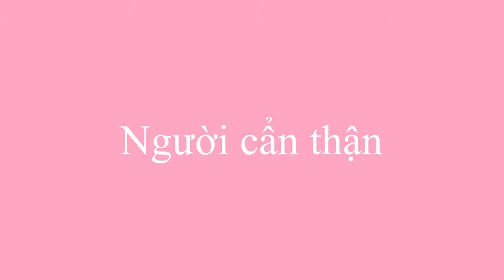WACOAL MOVIE - Sử dụng áo lót đúng cách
Video bên dưới này sẽ cung cấp cho bạn những thông tin về sự khác biệt giữa áo lót mặc nhà và áo lót khi đi ra ngoài. Cô nàng nào từng cảm thấy khó chịu khi mặc nhầm lẫn giữa 2 loại áo lót này hay “thả rông” vô tư khi ở nhà cũng nên xem qua video này nhé!